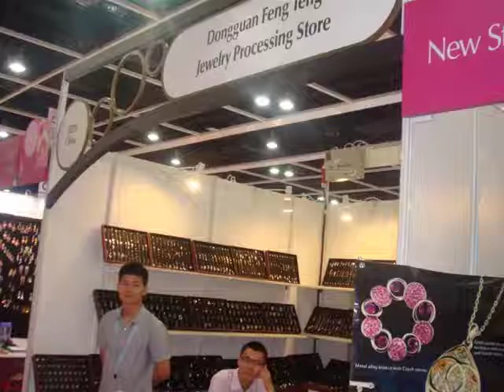Marlary custom stainless steel charm enamel tortoise pet funeral urn pendant